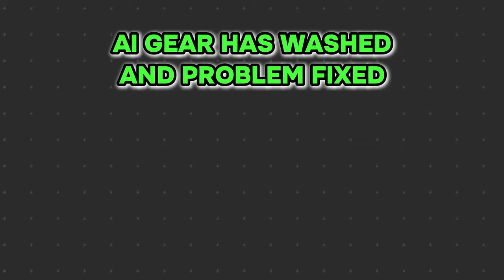Emergency whole gear restoration of heavy truck | 2024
Witness the transformation of vintage truck gear through meticulous restoration techniques in 2024. Follow our journey as we revive timeless pieces, blending tradition with innovation to preserve history on wheels.

Restoring and Maintaining the Entire Truck Gearbox & Engine  | in  Pakistan | 2024